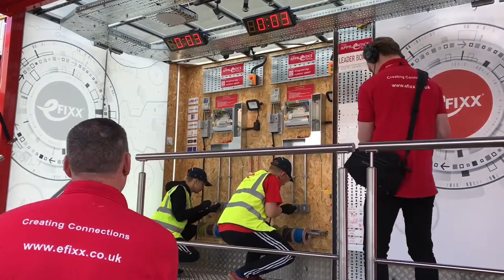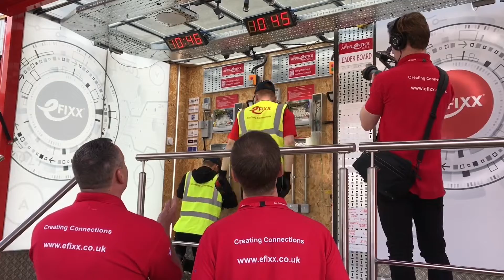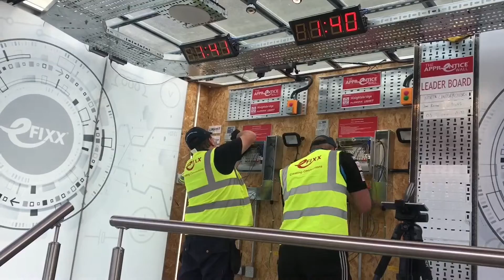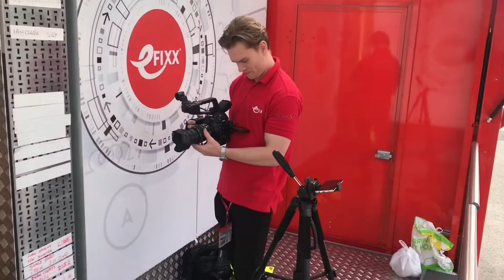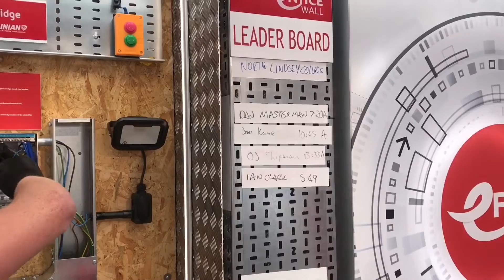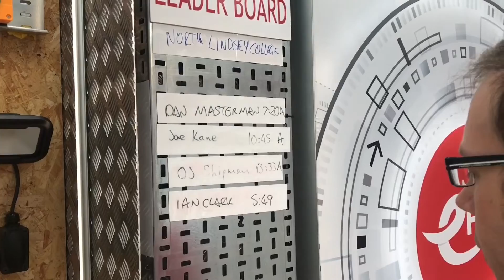Who is the Fastest Apprentice Electrician on our eFIXX Visit to North Lindsey College Scunthorpe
Team eFIXX visit North Lindsey College in Scunthorpe as part of the eFIXX college connections.